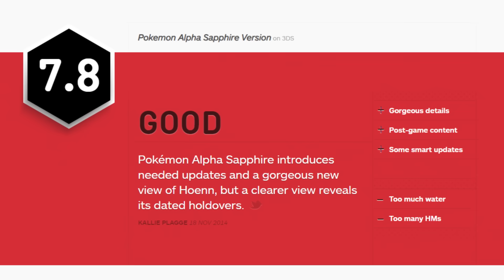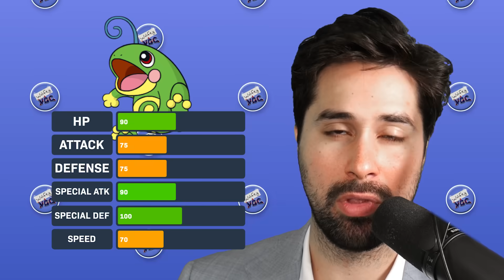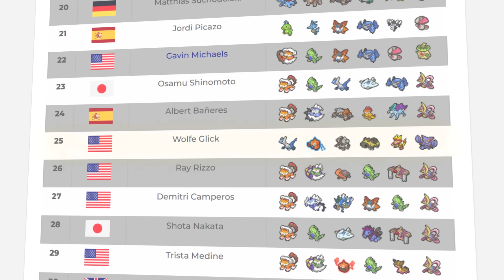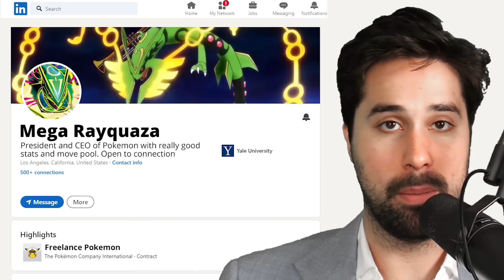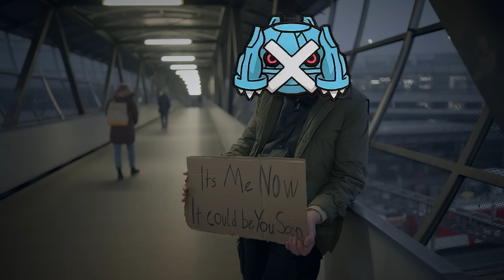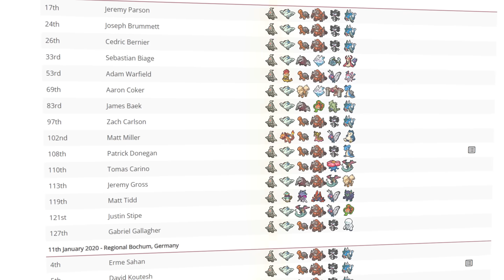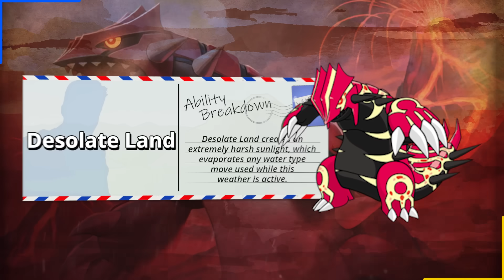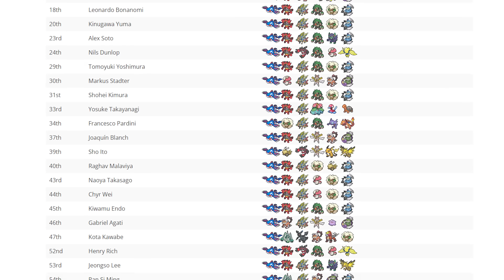What is the Best Gen 3 Pokemon?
Hoenn is many players favorite region in the entire franchise, but what's the best Pokemon added in Generation 3? Pokemon World Champ Wolfe Glick is here to give you his answer.